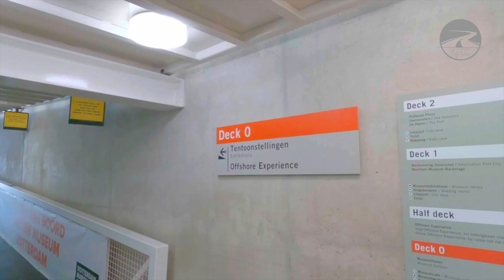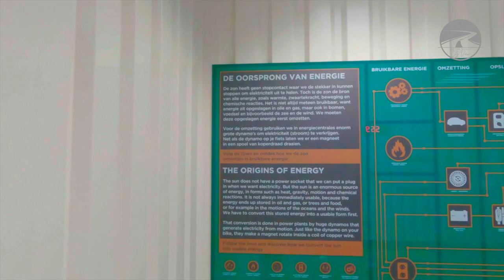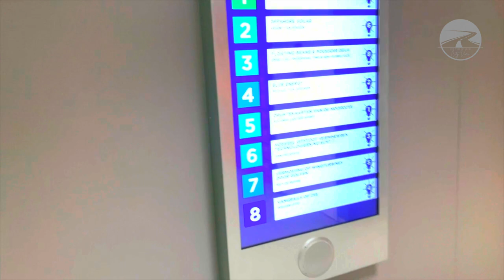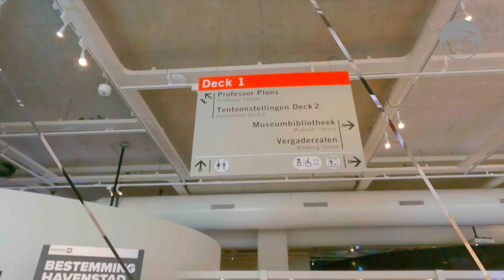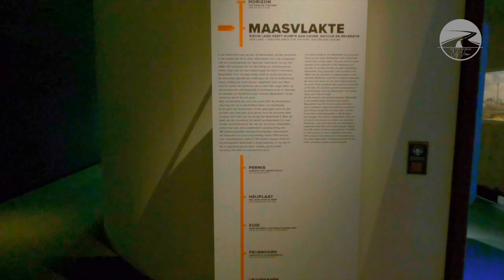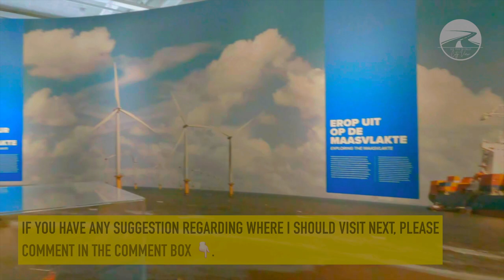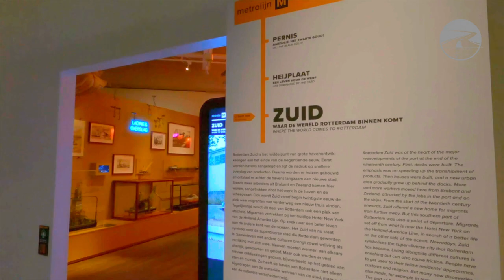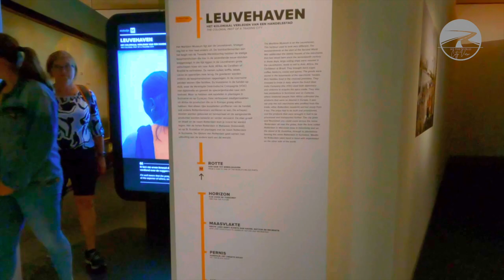Unveiling Rotterdam's Nautical Treasures: 2023 Maritime Museum Walking Tour in 4K 60fps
The Maritime Museum Rotterdam is a popular cultural institution located in Rotterdam, Netherlands. It is dedicated to showcasing the maritime history and heritage of the city and the Netherlands as a whole. The museum's collections include a wide range of artifacts, ship models, historic vessels, and interactive exhibits that take visitors on a journey through the country's maritime past.

The museum's main attraction is the historic shipyard, where visitors can explore the 'De Delft,' a full-scale replica of an 18th-century Dutch ship. It offers a unique opportunity to experience the maritime life of sailors from centuries ago.

Apart from the shipyard, the museum houses various exhibitions that cover topics such as naval history, trade, shipbuilding, and Rotterdam's significance as a major port city. It is an engaging and educational destination for people of all ages, offering a glimpse into the Netherlands' rich maritime traditions.

Whether you're a history enthusiast, maritime lover, or simply curious about Rotterdam's seafaring past, the Maritime Museum Rotterdam is a must-visit destination that brings the captivating world of ships and sailors to life.

Best Things to Do:
✅ Markthal Rotterdam
✅ Rotterdam Zoo
✅ Euromast Tower
✅ Erasmus Bridge
✅ Rotterdam Central Station
✅ Grote of Sint-Laurenskerk
✅ Europort
✅ Maritime Museum
✅ Fenix Food Factory
✅ Rotterdam Boat Tour
✅ Kinderdijk's Windmills
✅ Depot Boijmans-van Beuningen
✅ SS Rotterdam
✅ The Witte Huis
✅ Cube House Rotterdam

00:00 Introduction
00:12 Intro
00:32 Maritime Museum
22:52 Intro